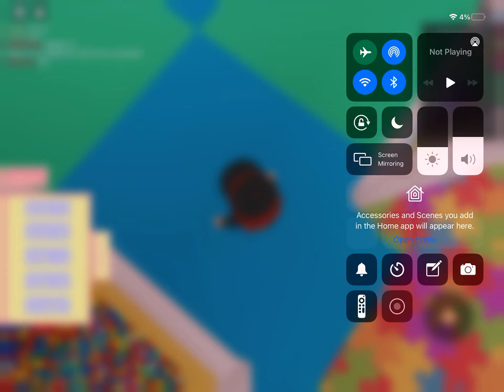Obbys play fun cool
Do you know is OBBY! : ty for my obby!